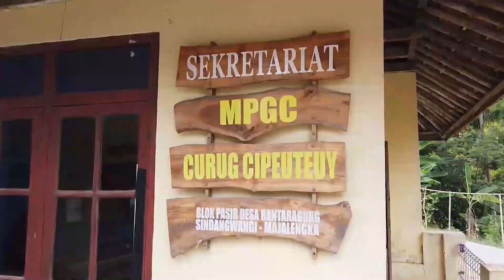Kehebohan Si Kembar 5 Jalan-jalan ke Curug - KELUARGA ASIK